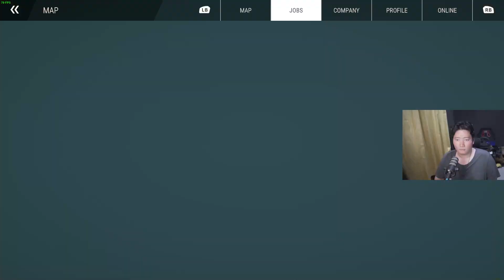PANGGUNG ISTIMEWA DIBESARIN - Construction Simulator Indonesia #28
Mau Nonton Vlog??